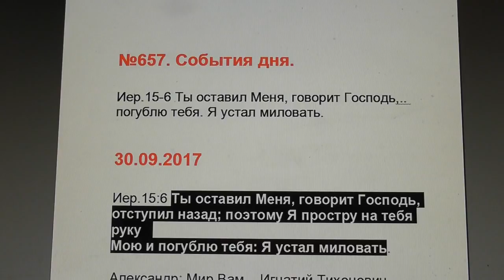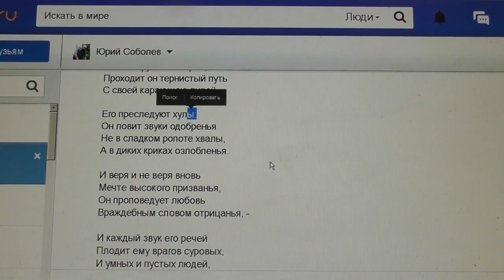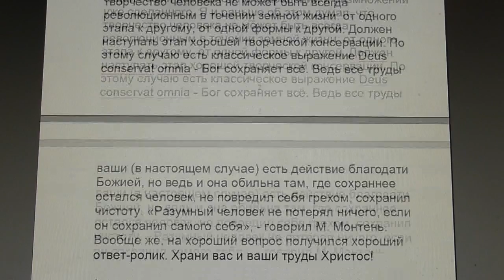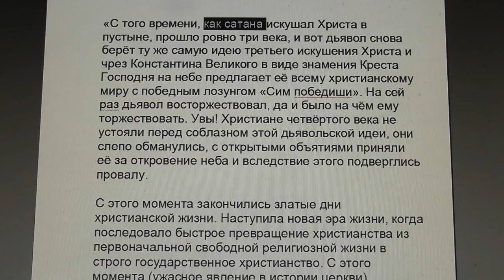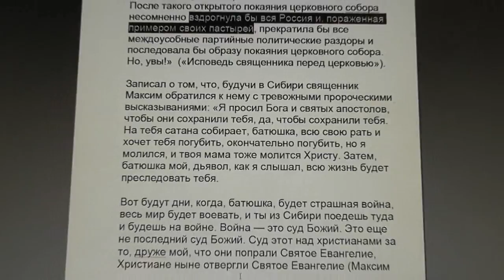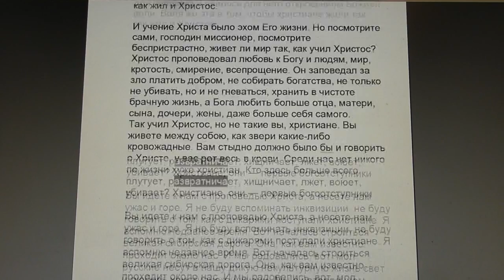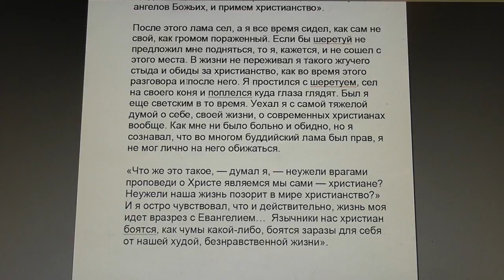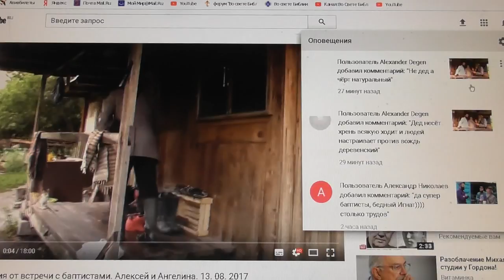№657. События дня. Мал. 2:7 уста священника должны хранить ведение,.. 30. 09.2017